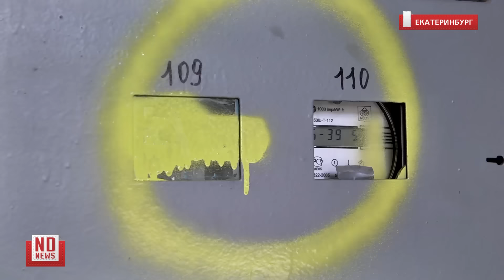Как защититься от коллекторов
В кризис, когда число должников банков и управляющих компаний растет в геометрической прогрессии, становится популярной профессия антиколлектора. Мы встретились с одним из них, чтобы выслушать советы, как защититься от коллекторов.